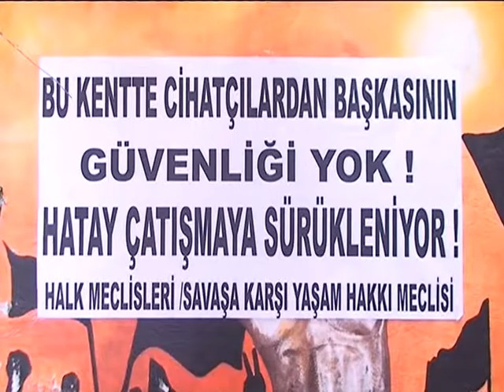HATAY HALK MECLİSLERİ 2. RAPORUNU AÇIKLADI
DEMİRHAN: AK PARTİ SAVAŞ POLİTİKALARINA SON VERMELİ